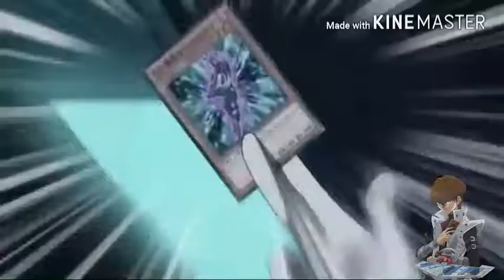Yu-Gi-Oh! Arc-V: Reira vs Duel Chaser / AMV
Anime in: Konami
                  Ono Katsumi

Episode: 86 (Incessant Determination)